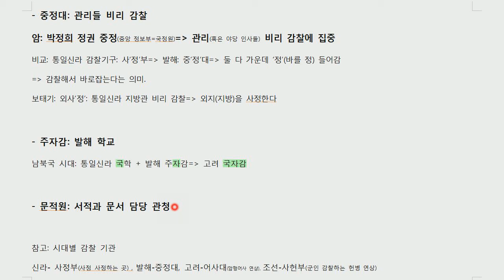공무원한국사 미친 암기법 75 발해 행정제도 3성 6부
미친암기법 파일 유료 공개:
가격: 30,000원
입금계좌: 신한은행 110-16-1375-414 예금주 최성호

3000개 넘는 암기법 수록...단순 암기는 거의 다 수록했을 것으로 추정 ㅋ
잘 안외워지는 것만 찾아보는 암기사전으로 활용하세요

파일 가격만 생각하면 너무 비싸게 여겨지실 것입니다.
무료 영상 보시고 공부에 도움을 받았다 느껴지졌다면 '후원'한다는 생각으로...
광고라도 붙여볼까 싶다가 공부하시는  분들 시간 뺏을까 싶어 안붙이고 있습니다^^
물론  광고 붙여도 수익이 미미하겠지만요ㅋ

영상 넘버링에서 빠진 건(짝수 넘버링) 후원해주신 분들에게만 제공됩니다.
앞으로 후원전용 영상을 늘려갈 예정입니다